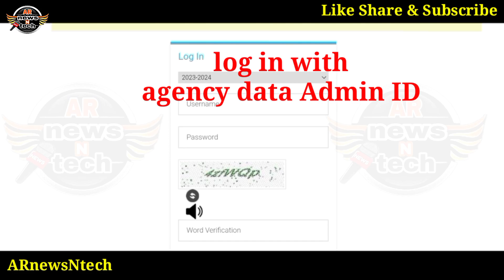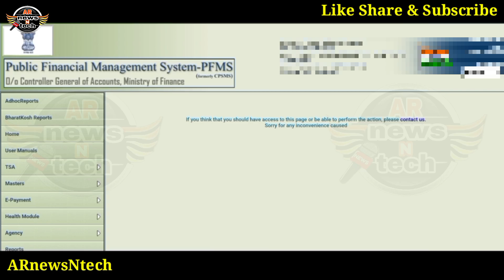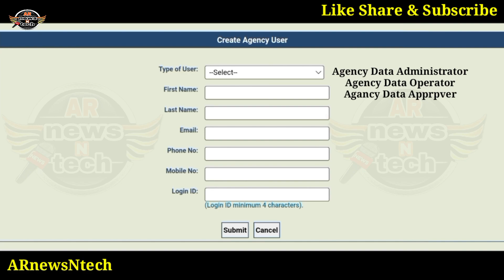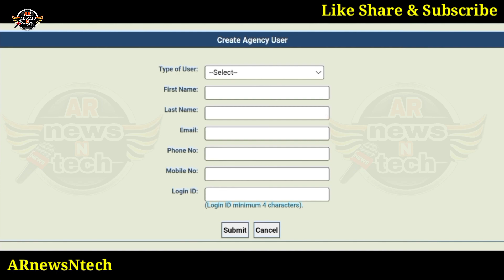PFMS : Data Operator ID aur Data Approver ID log in Nahi ho rahi | DO DA Log In Problem 2023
Dear viewers,

Keep Supporting :)